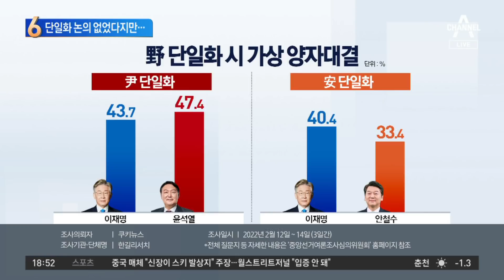안철수, 尹·李 릴레이 독대…단일화 논의 없었다지만 | 뉴스TOP 10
안철수, 尹·李 릴레이 독대…단일화 논의 없었다지만

■ 출연 : 김경진 전 국회의원[국민의힘 선대본 상임공보특보단장], 김연기 변호사, 이도운 문화일보 논설위원, 장현주 전 더불어민주당 민원법률국 변호사

[김종석 앵커]
단일화 논의는 없었다지만. 국민의당 안철수 후보는 모든 유세를 중단하고 유세 버스 사망사고 수습에 주력을 하고 있습니다. 다음 주나 되어야 선거 운동을 다시 시작할 것으로 보이는데요. 어젯밤 이재명 후보, 윤석열 후보 두 후보 모두 직접 조문을 했습니다. 하나하나 살펴볼 텐데요. 먼저 이도운 위원님. 주말쯤 선거 운동을 재개하고 21일 첫 법정 토론 참석을 계획한다. 사실 지금 야권의 단일화 논의도 이 불의의 사고로 멈춰 서 있잖아요. 안철수 후보는 그럼에도 완주하겠다는 뜻은 계속해서 의지를 다지고 있는 것 같습니다?

〈평일〉
08시 50분 김진의 돌직구 쇼
12시 00분 뉴스A 라이브
17시 20분 뉴스TOP10
19시 00분 뉴스A

〈주말〉
12시 10분 토요랭킹쇼·뉴스A 라이브
19시 00분 뉴스A